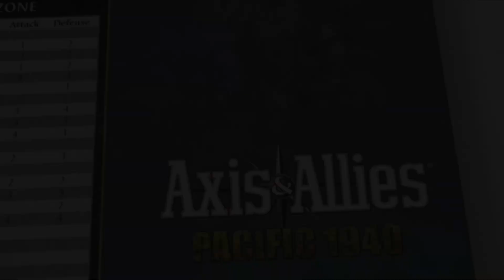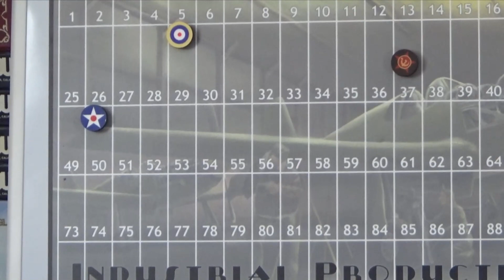G40 YouTube War!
A 1V1 tilt of this "old" A&A offering!  Just the first three turns, but many interesting things happened in those early days...